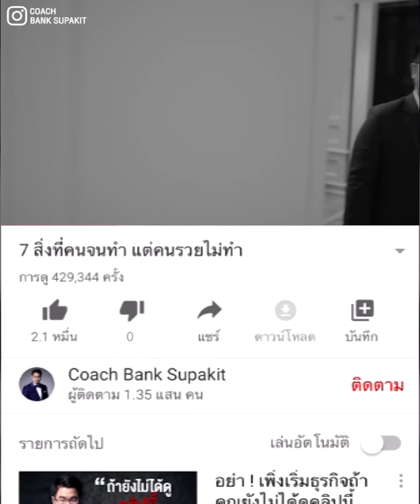ทำแบบนี้ปิดการขายได้ทุกเคส